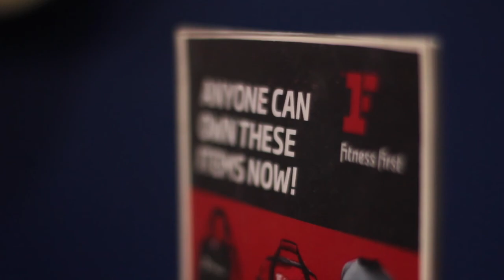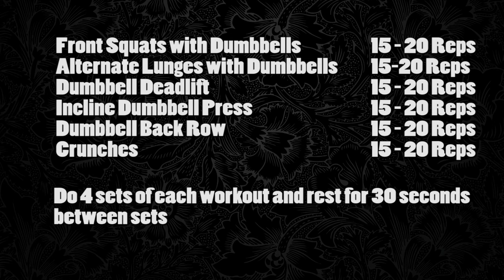Working Out With Sabby (Part 2)